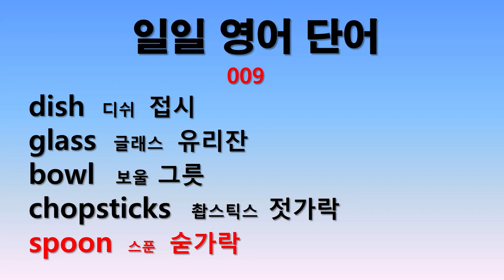일일 영어단어 009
매일 5개의 단어를 5분씩 공부합니다.  부족분은 반복듣기 합니다.
매일 매일이 쌓여 높은 탑을 이룹니다.